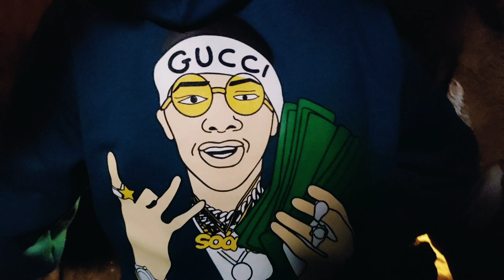कपिलेश्वर महादेव मंदिर पिथौरागढ़ || Best visiting places in Pithoragarh || Pithoragarh vlogs